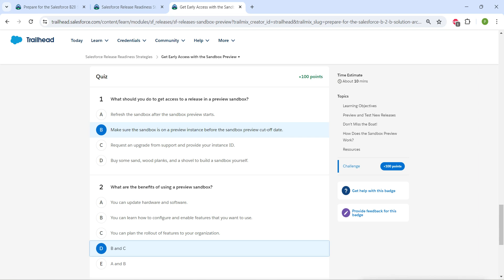Get Early Access with the Sandbox Preview || Salesforce Release Readiness Strategies || Challenge 2